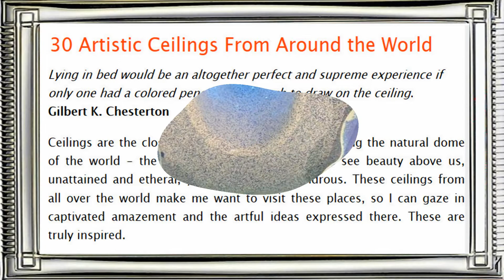Artistic Ceilings From Around the World (HD1080p)